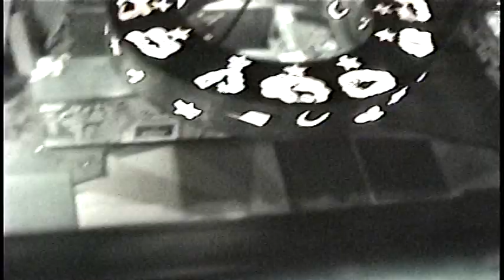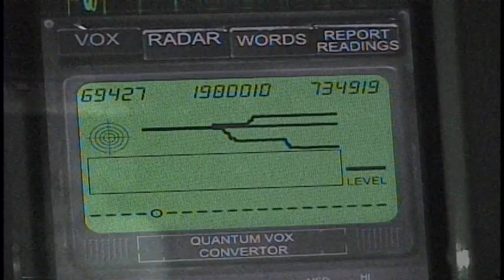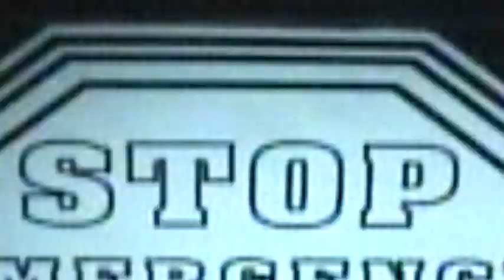A Haunting on Sixth Street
Buffalo Billiards in downtown Austin.  Some weird things going on there when the lights go out.